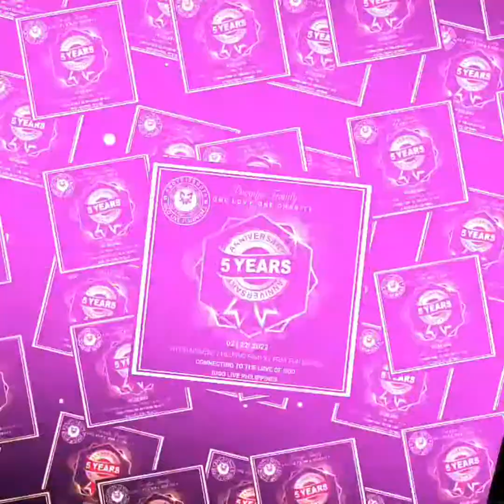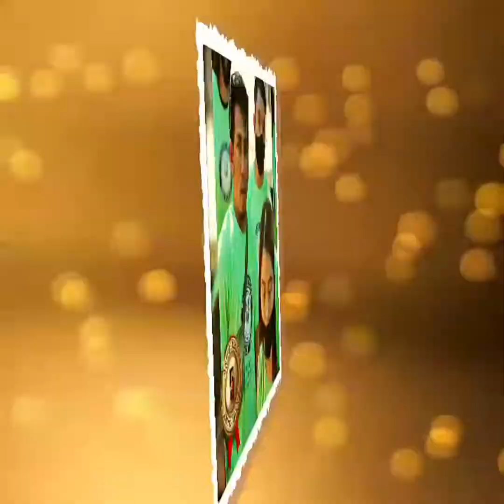PNOYDJZ 5TH ANNIVERSARY